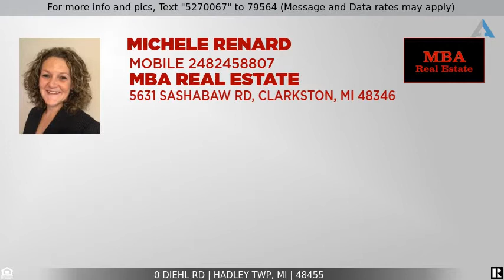Priced at $625,000 - 0 Diehl Rd, Hadley Twp, MI 48455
Home for Sale in Hadley Twp

Own a piece of the well know "Sutherland Farm" with this spacious 80 acre parcel located at Pratt and Diehl Rd in beautiful Hadley Twp. This property has multiple ponds and splits available. Land currently has a crop lease through January 31, 2022. Historical "Sap House" and all of its contents are excluded from the sale, the structure will be removed from the property prior to closing. Survey is in documents. BATVAI* All information is deemed reliable but not guaranteed.